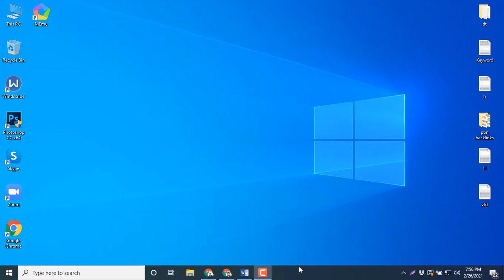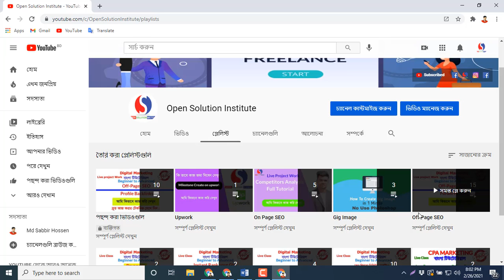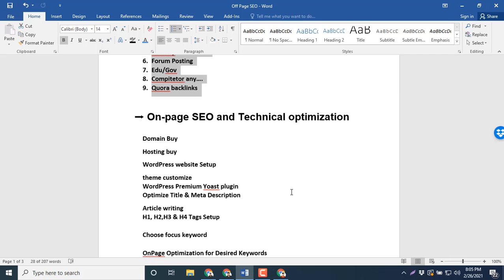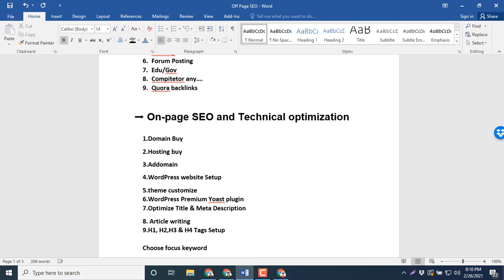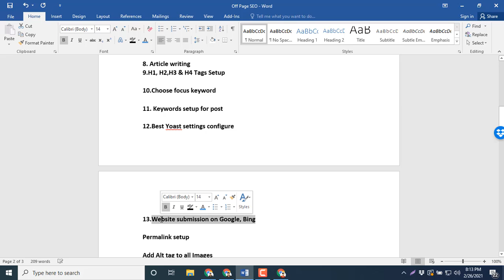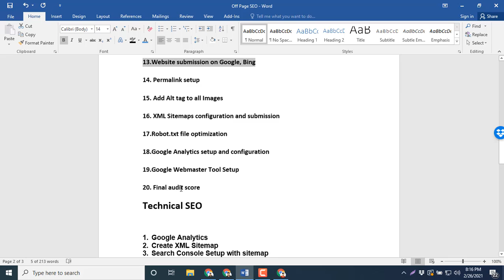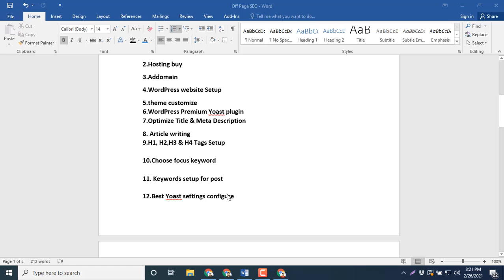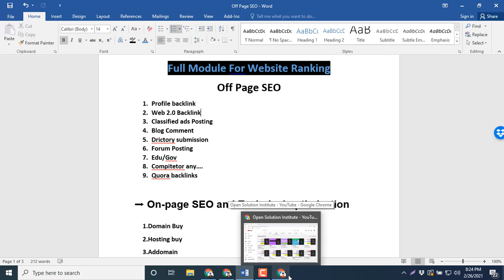Full Digital Marketing Module | On Page SEO | Technical SEO | Open Solution Institute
What is on-page SEO?
On-page SEO (also called on-site SEO) is the practice of optimizing web pages to rank higher in search engines. It includes optimizations to visible content and the HTML source code.

Why is on-page SEO important?
Google looks at your page’s content to determine whether it’s a relevant result for the search query. Part of this process involves looking for keywords.
Full Module For Website Ranking
Off Page SEO
1. Profile backlink
2. Web 2.0 Backlink
3. Classified ads Posting
4. Blog Comment
5. Drictory submission
6. Forum Posting
7. Edu/Gov
8. Compitetor any….
9. Quora backlinks

➡️ On-page SEO
1.Domain Buy
2.Hosting buy
3.Addomain
4.WordPress website Setup
5.theme customize
6.WordPress Premium Yoast plugin
7.Optimize Title & Meta Description
8. Article writing
9.H1, H2,H3 & H4 Tags Setup
10.Choose focus keyword
11. Keywords setup for post
12.Best Yoast settings configure
13.Website submission on Google, Bing
14. Permalink setup
15. Add Alt tag to all Images
16. XML Sitemaps configuration and submission
17.Robot.txt file optimization
18.Google Analytics setup and configuration
19.Google Webmaster Tool Setup
20. Final audit score

Technical SEO
1. Google Analytics
2. XML Sitemap
3. Search Console Setup with sitemap
4. Fix Google Indexing issues
5. Search engine submission
6. Fix All audit problem
7. Fix 404 errors
8. Fix 403 errors
9. Fix 429 errors
10. Fix 413 errors
11. Fix 502 errors
12. Fix 504 errors
13. Fix 503 errors
14. Fix 500 errors
15. WordPress RSS feed errors
16. PHP Errors in WordPress
17. Secure Connection Error
18.  Mixed Content Error
19. Security issues
20. Backend errors
21. Fatal error
22. Server-side errors
23. Domain/Hosting Issues

Account

How to collect site list for Backlinks | per click 100 site List collect | Bangla Tutorial | SEO
What is PBN Backlinks | How to create PBN Backliks | Black Hat SEO | Bangla Tutorial | Off Page SEO
How to Create Guest Post | Collect Guest Post Site List | SEO | Bangla Tutorial | Open Solution It
How to Create Edu Profile Backlnks | Off Page SEO | Bangla Tutorial | Easy Tips | Open Solution It
How To Create Forum Backlinks | Final Tutorial For Forum Backlink | Bangla Tutorial | SEO | Off Page